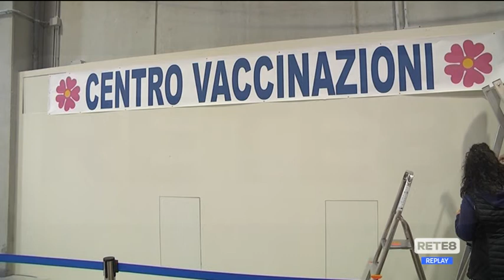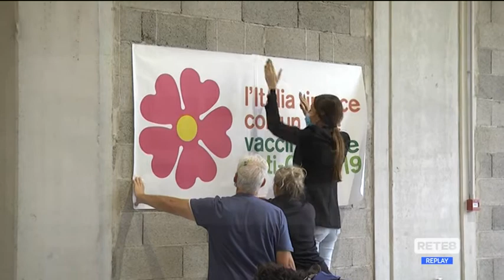Vaccini - Doppia somministrazione e nuovo hub vaccinale